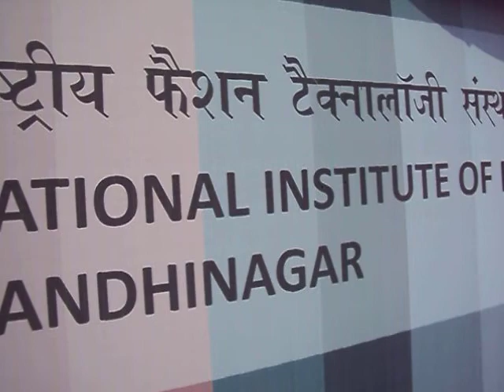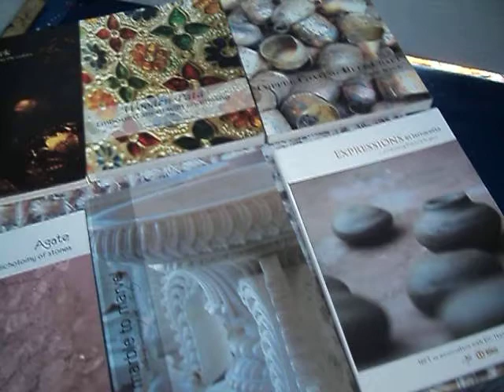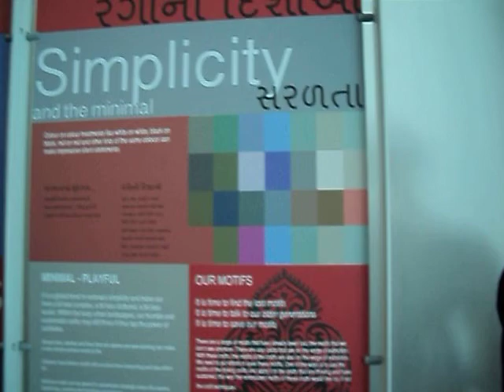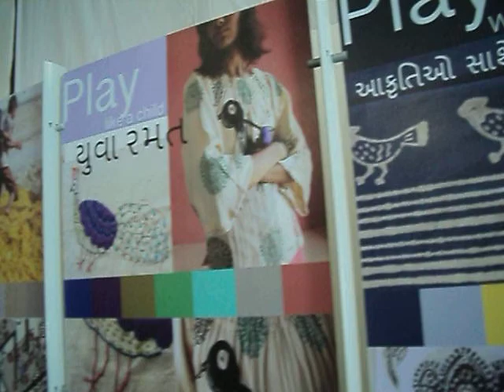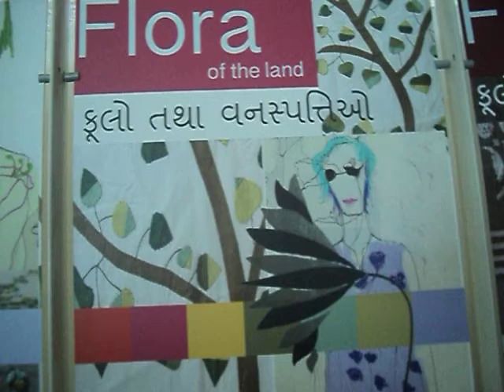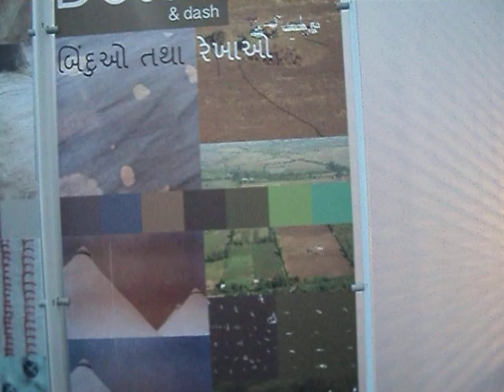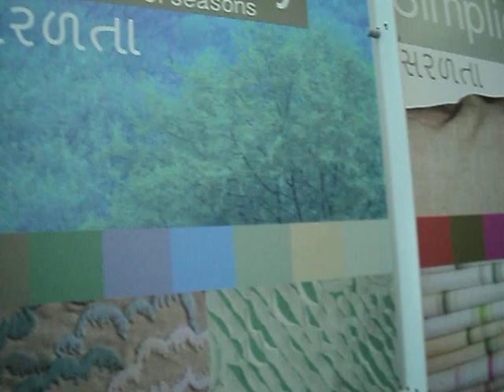Nift gandhinagar Exhibiting in an exhibition at Ahmedabad :- beautiful stall of Nift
we visited in an exhibition at ahmedabad, where this NIft stall was also exhibited ,and we visited this stall and take a round,
it was a nice persentation by NIFT
just want to show the nift stall and its presentation,
there is not any other purpose to show you this video.
just for reference and to know about the work of nift.
regards
PRADEEP NAHATA
KARNI EXPORTS
G1-155 EPIP GARMENT ZONE
SITAPURA INDUSTRIAL AREA
TONK ROAD, JAIPUR-302022 ,INDIA
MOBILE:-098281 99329